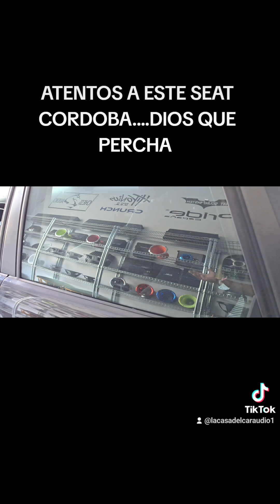ATENTOS A ESTE SEAT CORDOBA....DIOS QUE PERCHA